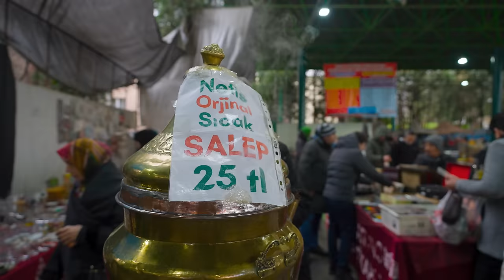15.000TL KARLI BİT PAZARI! (Ankara)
Bit Pazarı Savaşları'nın yeni Bölümünde @ekinkollama ile Ankara'dayız. Bakalım bu sefer 11000 TL bütçeyle, 60 dakikada ne kadar kar ettik? Şimdiden iyi seyirler!